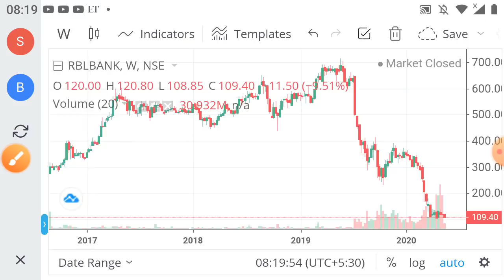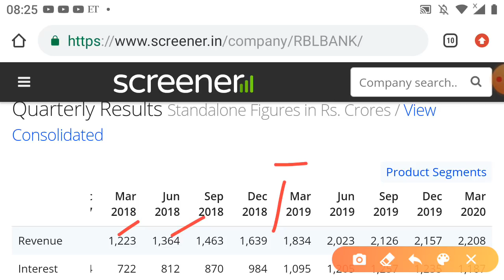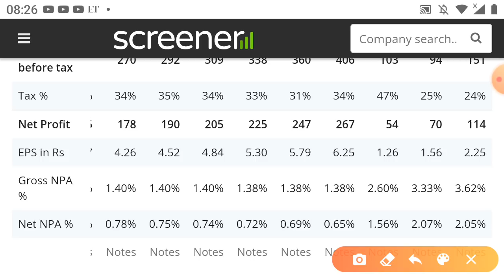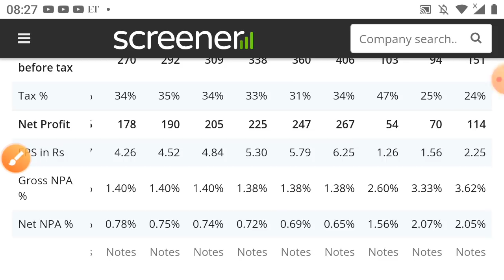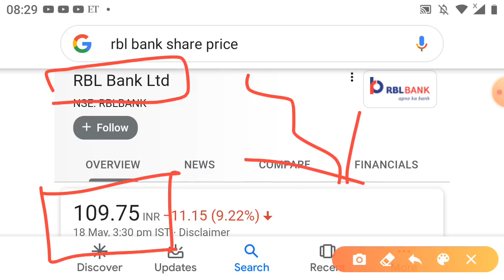RBL Bank अब आगे क्या और कितना नीचे आ सकता है